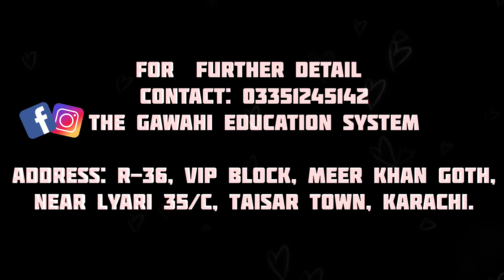Gawahi Education system- Annual Day 2023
Education is best way to bring christian community out of poverty
and low class life style and Gawahi Mission initiate education system to
develop community.